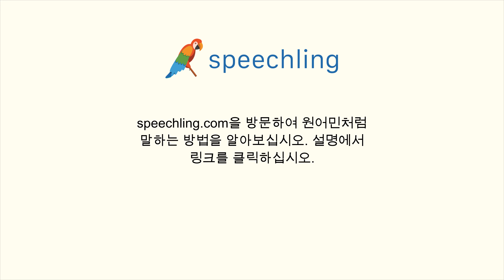일본어로 "이게 무슨 뜻인지 아세요?" 말하는 법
남자 목소리 :
これが何を言っているか分かりますか？

남성 음성 번역 :
이게 무슨 뜻인지 아세요?